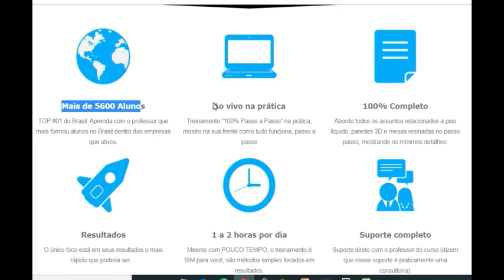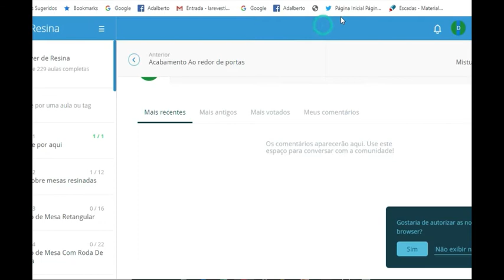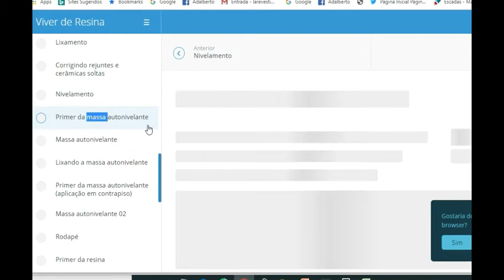Quer Aprender Porcelanato Liquido e Mesa Resinada ?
Clique Aqui e Conheça o Melhor e Mais Barato Curso de Resina